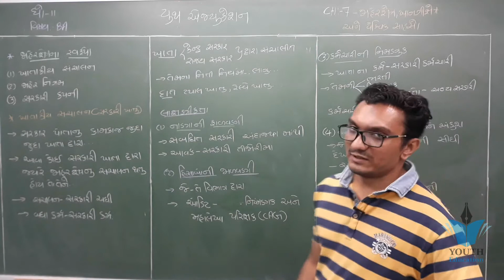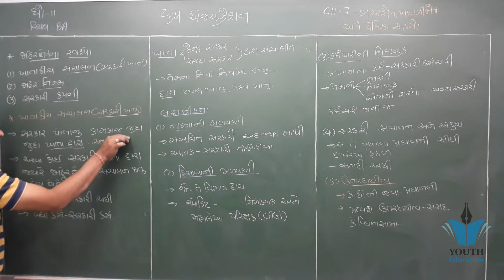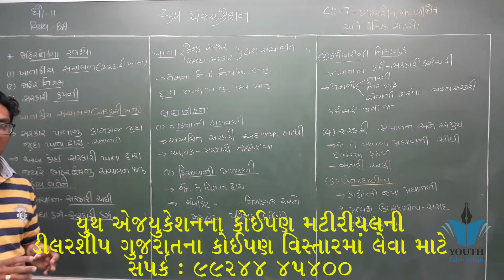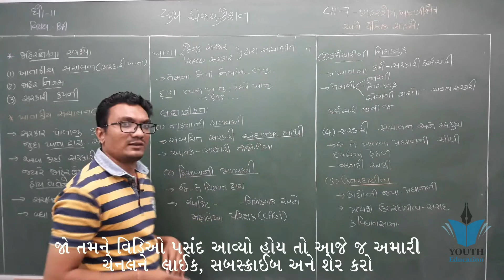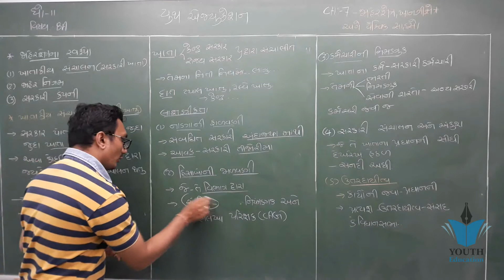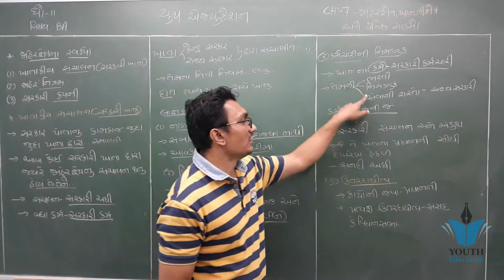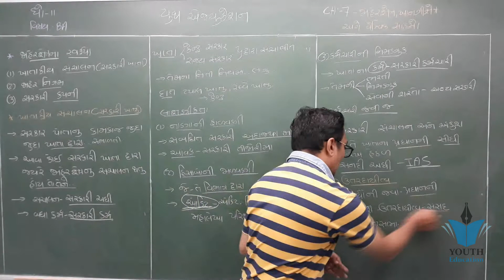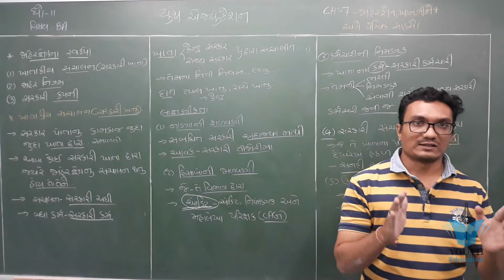ધોરણ 11 બી.એ | Ch 7.જાહેરક્ષેત્ર, ખાનગીક્ષેત્ર અને વૈશ્વિક સાહસો ભાગ 4 | Std 11 B.A Chapter 7 Part 4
STD 11 B.A. Ch 6 (ધંધાકીય વ્યવસ્થાના સ્વરૂપો 2)

STD 11 B.A. Ch 7 Lalit Barvaliya

STD : 11 SUBJECT : B.A. CHAPTER : 7 (PART 7)

11th, COM, GUJ.MED, BA, OC, U-1, LECTURE - 1

STD 11 BA (વાણીજ્ય વ્યવથા અને સંચાલન ) 2nd EXAM blueprint & sample paper(પેપર)

GUJ MED STD 11 BA CH O7 PUBLIC SECTOR,PRIVATE SECTOR AND GLOBAL ENTERPRISES VIDEO 01

STD 11 BA CH 7 EP 6

STD - 11 || B.A. | INTRODUCTION | LECTURE- 1

Std-11 B.A નો પરિચય

Part 1 - STD 11 - Organisation of Commerce -વિષય પરિચય

STD 11 || B.A || Ch 7 Part 7 || ખાનગી ક્ષેત્ર એટલે શુ ? તેની લાક્ષણિકતાઓ.

INTRODUCTION OF ORGANISATION OF COMMERCE STD-11 (વાણિજ્ય વ્યવસ્થા અને સંચાલન વિષય પરિચય std-11)

Std. 12th Commerce GSEB - Ch. 7 - Controlling - 2020-21

|| STE - 11 || O.C. || Ch - 1 || L - 1 || NIRANJAN SCHOOL ||

SGIS | STD 11 Com.Eco. | Ch.8 માંગ Part : 1 | GSEB | Ft.Sandip sir | G957

Std 11 stat Ch 2 | ભાગ 12 | Std 11 Stat Ch 2 માહિતીનું નિરૂપણ | STD 11 statistics Ch 2 || Std11 Stat

STD 11 B.A. Ch 4 (માહિતીસંચાર, ઇ કોમર્સ અને આઉટસોર્સ) ભાગ 5 | STD 11 BA Ch 4 | Yagnesh dobariya

STD : 11 SUBJECT : B.A. CHAPTER : 7 (PART 4)

STD 11 B.A. Ch 4 (માહિતીસંચાર, ઇ કોમર્સ અને આઉટસોર્સ) ભાગ 2 | STD 11 BA Ch 4 | Yagnesh dobariya

Std 11 BA Ch 2 || Std 11 ba Ch 2 ધંધાકીય સેવા - 1 || Class 11 Ba Ch 2 || Part - 1 || R.A.Dave sir

Std 11 stat Ch 2 | ભાગ 13 | Std 11 Stat Ch 2 માહિતીનું નિરૂપણ | STD 11 statistics Ch 2 || Std11 Stat

STD : 11 SUBJECT : B.A. CHAPTER : 7 (PART 1)

STD 12 B.A. Ch 5 (કર્મચારી વ્યવસ્થા) ભાગ 12 || STD 12 B.A. Ch 5 || Yagnesh dobariya

GSEB || STD 11 || B. A. || Chap-03 || Dhandhakiy Seva-02 || Que 04

STD 12 B.A. Ch 5 (કર્મચારી વ્યવસ્થા) ભાગ 11 || STD 12 B.A. Ch 5 || Yagnesh dobariya

STD 12 B.A. Ch 5 (કર્મચારી વ્યવસ્થા) ભાગ 9 || STD 12 B.A. Ch 5 || Yagnesh dobariya

Std 11 Commerce Subject B. A. Chapter 1 ( Part - 1 )

std 11 BA ch 7 shreemad dayanand kanya vidhyalay

STD 11 ||ECO Ch 7 Part 1 || પ્રસ્તાવના.

Std 11 and 12 Economics and O.C.

STD 11 || COMMERCE || BA || CH-02 || ધંધાકીય સેવાઓ -1 || VIDEO- 01

STD : 11 SUBJECT : B.A. CHAPTER : 7 (PART 6)

Com | STD 11 | B.A. | Chap 01 | Que-02

STD 12 B.A. Ch 5 (કર્મચારી વ્યવસ્થા) ભાગ 5 || STD 12 B.A. Ch 5 || Yagnesh dobariya

STD 11 COMMERCE | GUJARATI, LEC-22 | SP SCHOOL SURENDRANAGAR

ધોરણ -૧૧ કોમર્સ ,વાણિજ્ય વ્યવસ્થા અને સંચાલન,ch-૧ ,ભાગ -૧

Most IMP Questions || Std 11 commerce in Gujarati || Business Administration

STD 11 || COMMERCE || BA || CH-02 || ધંધાકીય સેવાઓ -1 || VIDEO- 03

STD 11 COM G M ACC CH 4 VIDEO 7

Std 11 Commerce B A Ch 1 Lecture 4

STD 12 S.P. C.C. ch 3 (આંતરવિભાગીય અને કર્મચારીવિષયક પત્રવ્યવહાર) ભાગ 3 | Nilkanth Miyani

STD - 12 B.A# CH - 7 || અંકુશ || PART - 1 || BY HARESH BALDANIYA

Std:11gm sub:eco ch:7 part:1

STD 11 | COMMERCE | BA | CH-01 | ધંધાનું સ્વરૂપ, હેતુ અને કાર્યક્ષેત્ર | VIDEO- 04

STD : 11 SUBJECT : B.A. CHAPTER : 7 (PART 2)

STD 11 ||ECO Ch 7 Part 7 || સ્વાતંત્ર્ય પછીનું ભારતીય અર્થતંત્ર.

Std 11 ECONOMICS Most IMP Questions for Second Exam 2020 | Etuition Gujarati | Question Paper

Std. 12 Com.| B.A. | Chap. 06 | Lec. 10

Std 11 Account Blueprint 2020 GSEB

17246 ધોરણ ૧૧ નામાનાં મૂળતત્વો પ્રકરણ ૩ આમનોંધ ૨

Std11 BAch4 communication, e-commerce and outsourcing|માહિતી સંચાર, ઈ-કોમર્સ અને આઉટસોર્સિંગ||ભાગ2||

Std 11 eco ch 1 lac 3

GSEB || STD 11 || B. A. || Chap-04 || માહિતીસંચાર, ઇ-કોમર્સ અને આઉટસોર્સિંગ || Que 05

GSEB || STD 11 || B. A. || Chap-04 || માહિતીસંચાર, ઇ-કોમર્સ અને આઉટસોર્સિંગ || Que 04

System: LFT37

Std 11 Commerce Economics ch. 2